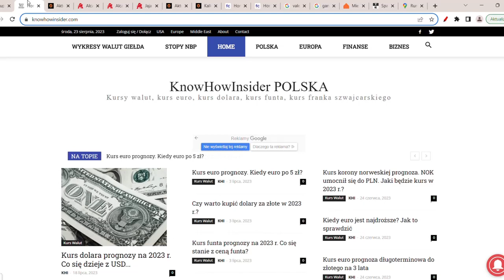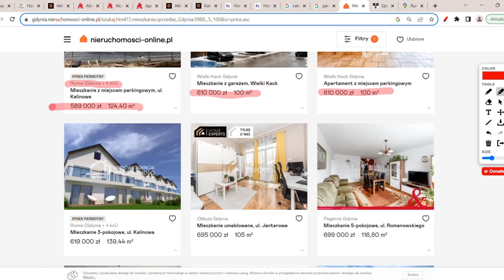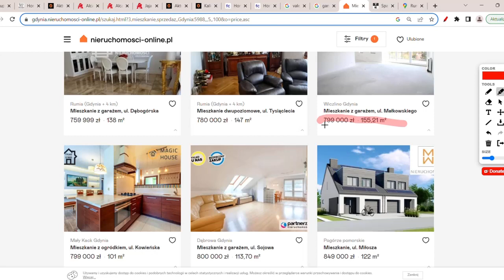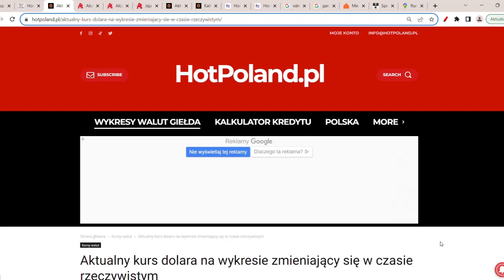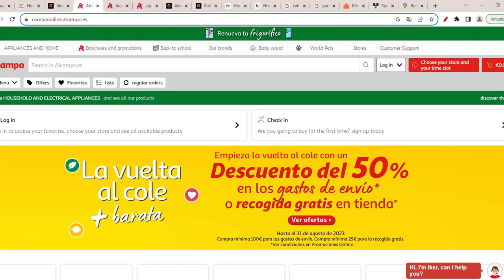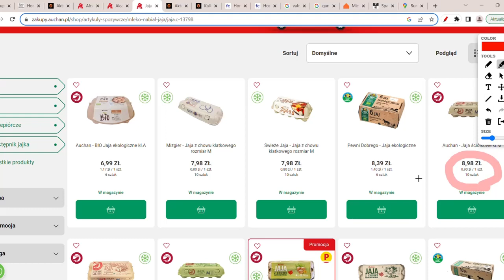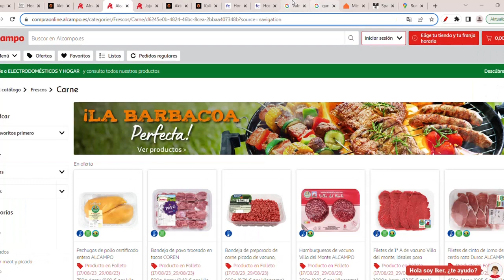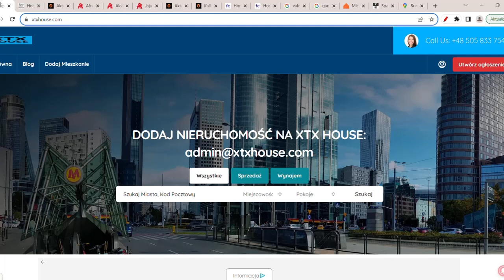CZY KUPIĆ W POLSCE MIESZKANIE? 50% TAŃSZE NIERUCHOMOŚCI!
Co się dzieje z cenami domów i mieszkań? Czy ceny nieruchomości spadną 60%? Czy ceny mieszkań spadną 70%? Czy zaciągnąć kredyt hipoteczny na nieruchomość w Polsce? Gdzie kupić tanio mieszkanie? Czy są tanie duże 150-metrowe apartamenty w Polsce? Jak kupić tanio mieszkanie w Polsce? Czy sprzedać dom?  Ceny mieszkań prognozy 2023 r. Czy kupić nieruchomość?